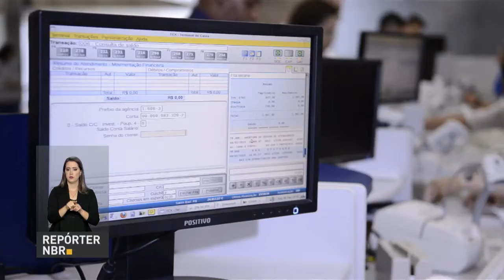Ipea lança o projeto Desafios da Nação​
REPÓRTER NBR - 11.04.18: Ipea lança o projeto Desafios da Nação​.  A proposta é baseada em três eixos principais: vencer a barreira da renda média, com a elaboração de políticas de desenvolvimento que dobrem a renda per capita brasileira; crescimento com inclusão social, que inclui mão de obra capacitada e uma sociedade menos dependente do Estado; e o desenvolvimento e absorção das tecnologias críticas para o desenvolvimento, de forma a acelerar o crescimento econômico.